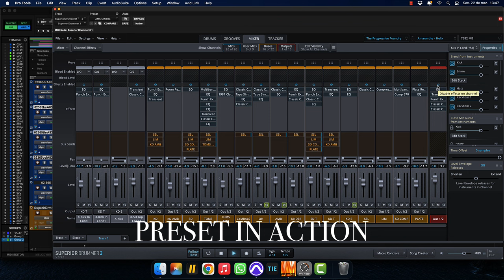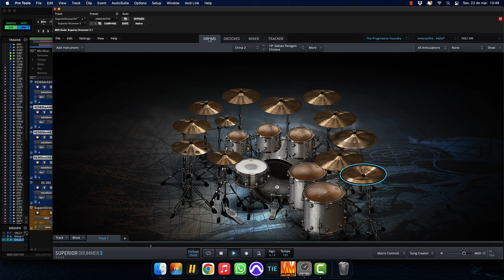Superior Drummer 3 - Amaranthe - Helix [PRESET]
I created this preset using Superior Drummer 3, and Progressive Foundry, so you can get this for only USD 2,99!!